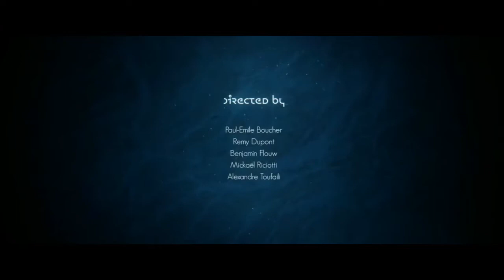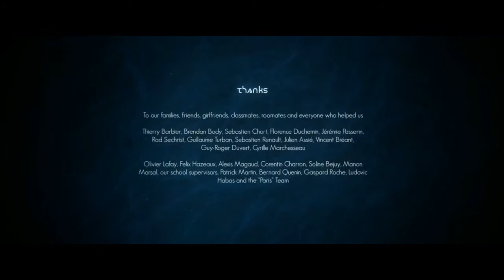Short Animation Film : Tuurngait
Drama and family adventure in the Arctic. Watch the sophisticated adventure Tuurngait by Supinfocom Arles students, France.

An Inuit child wanders away from his village, fascinated by a wild bird. His father follows his trail, determined to find him before he gets lost on the ice floe.